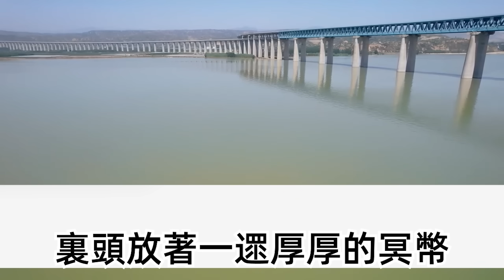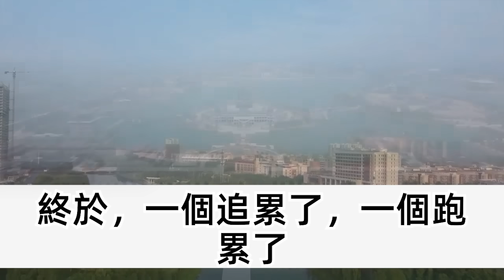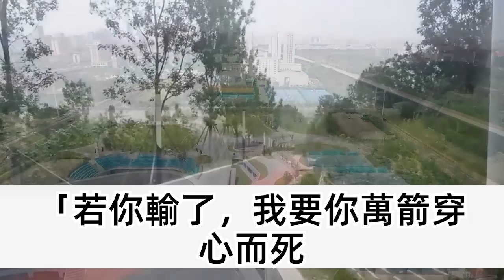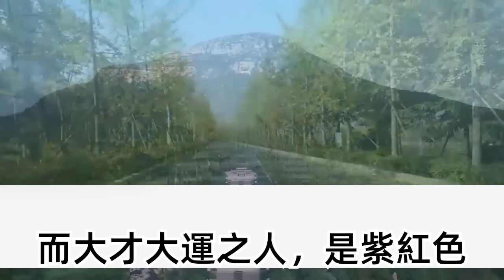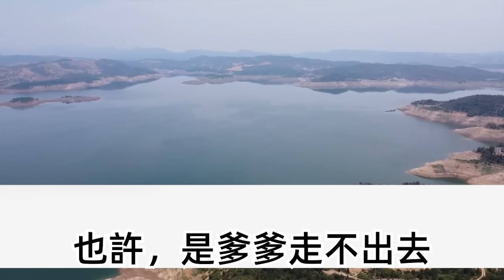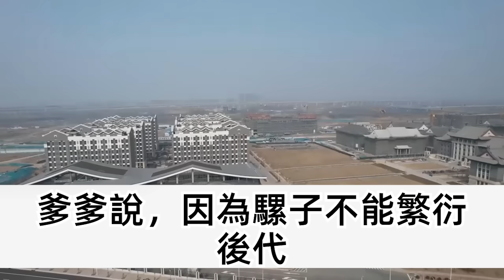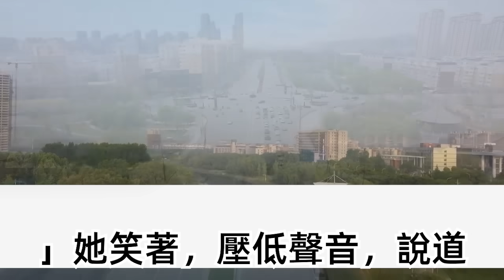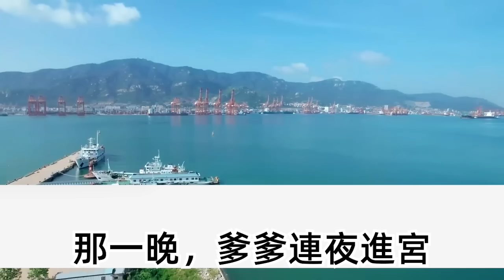太后駕崩 眾世家要選人陪葬，嫡姐得知皇上要來此處選妃，在抽籤上做手腳 自己中了，嫡母難以置信後拍桌而起，我嘴角微笑這一世我不傻了，我願為太后殉葬！